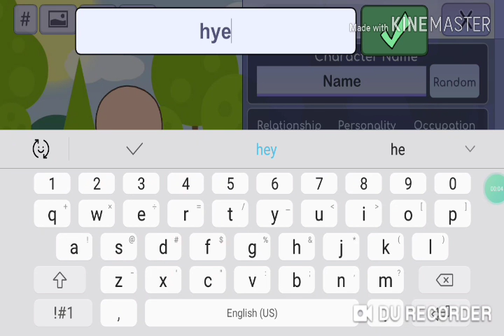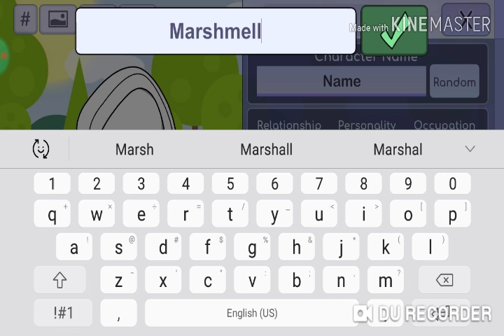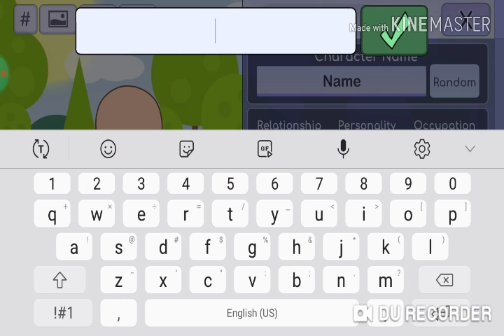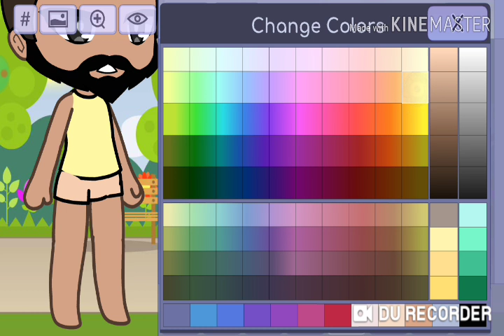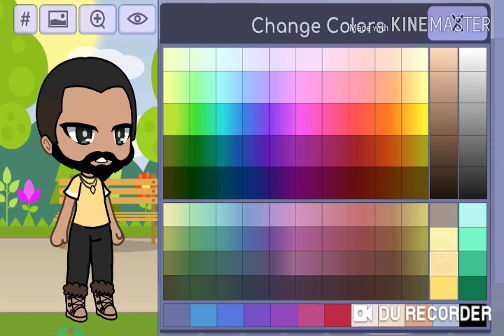Recreating Famous people (New Series!) -READ DESCRIPTION!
Questions-
What's my name- Cookie❤
Were do I live- Not telling you😑
Wanna be friends- Of course Mate👌

THE SONG I PUT IN THERE IS NOT MINE I REAPET THE SONG I PUT IN THERE IS NOT MINE